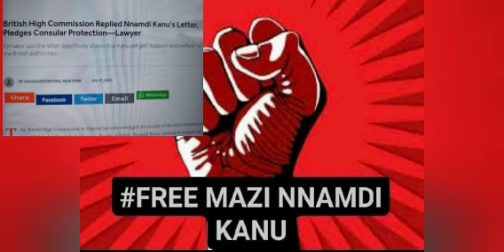BŔÈÀĶÌÑĢ: UK PARLIAMENT VOW TO PROTECT & SUPPORT NNAMDI KANU AS WIFE FÌNÀĹĹÝ BREAK SILENCE IN TEARS👈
IN THIS VIDEO NNAMDI KANU THE LEADER OF BIAFRA NATION
HAS SPOKEN ON BEHALF OF HER HUSBAND,AS SHE IS IN TOTAL SUPPORT
AND SHE BELIEVES IN MNK THE HUSBAND DREAM TO FREE BIAFRA